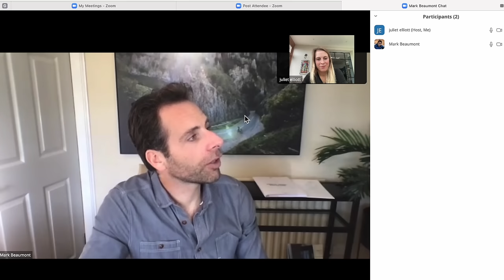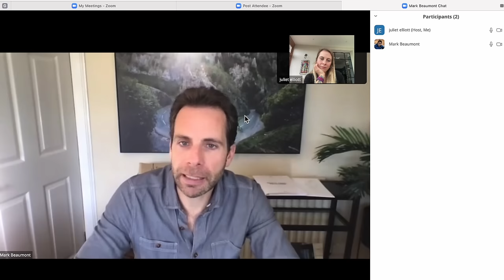A chat with Mark Beaumont led me to reveal… what?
A big thanks to Mark Beaumont for chatting with me. The book ‘The Complete Guide to Cycling Psychology’ is available now.

If you're after my routes, they're always on Strava